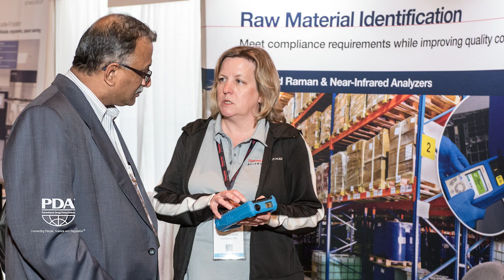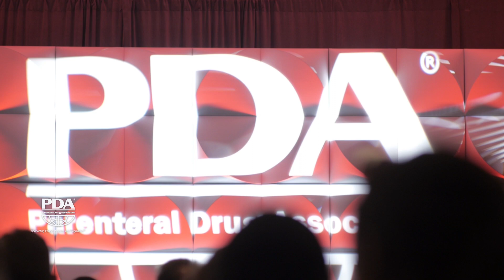2017 PDA Annual Meeting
At the 2017 PDA Annual Meeting, Apr. 3-5, Learn how the industry is applying novel approaches for development and commercialization of pharmaceutical and biopharmaceutical products.